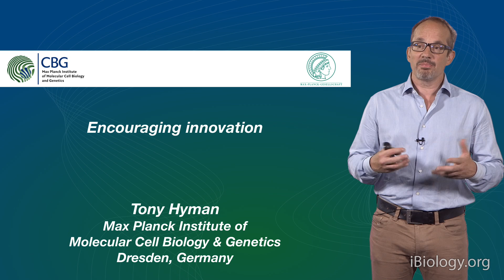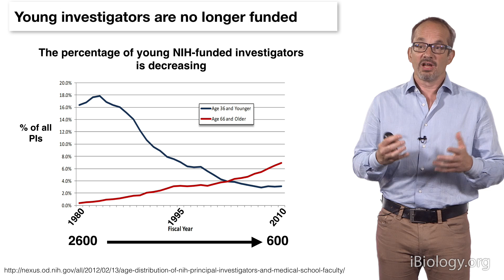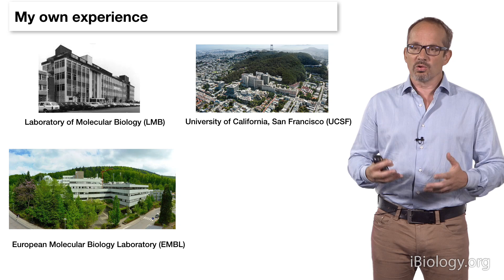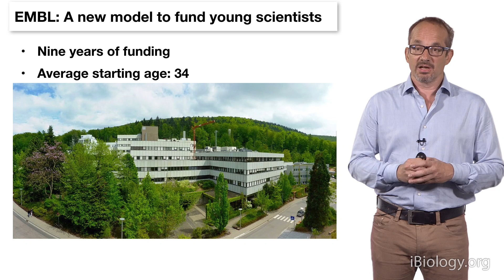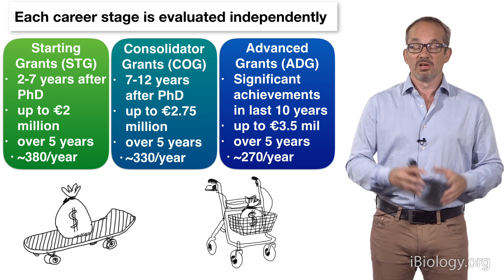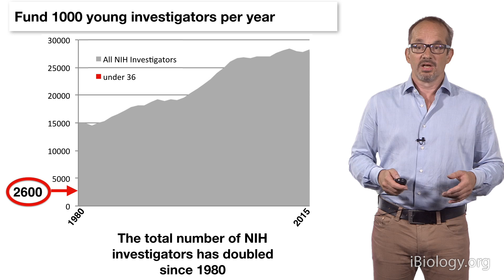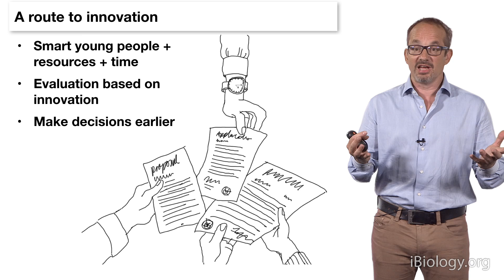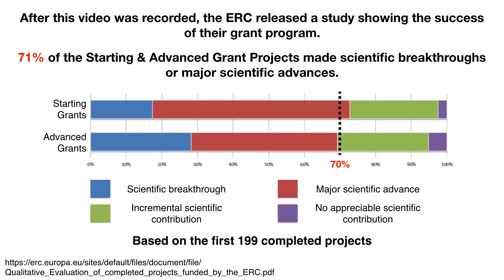Anthony (Tony) Hyman (MPI-CBG): Encouraging Innovation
Tony Hyman presents the case that most innovative research is done by young scientists early in their careers.  In the USA, however, NIH funding for scientists under the age of 36 has dropped significantly for the last several decades. Hyman argues that expanding grants that are available only to young scientists and provide 5-10 years of funding would greatly encourage innovation in biomedical research.

Speaker Biography:
Tony Hyman received his BSc in Zoology from University College, London and his PhD from the Laboratory of Molecular Biology in Cambridge.  He then moved to the University of California, San Francisco to pursue postdoctoral research. Hyman returned to Europe in 1993 when he joined the EMBL in Heidelberg as a young faculty member.  After 6 years at the EMBL, he became a Director of the Max Planck Institute of Molecular Cell Biology and Genetics in Dresden.  Hyman’s lab has studied the spatial organization of the cytoplasm for many years (see Hyman’s iBioSeminar).  His lab is currently focused on understanding how cells form non-membrane bound compartments.